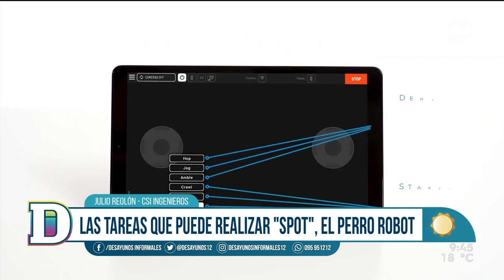Llegó a Uruguay Spot, uno de los dos perros robots que hay en Latinoamérica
La empresa CSI Ingenieros es la empresa que trajo este perro a Uruguay. Julio Reolón indicó que se busca incorporarlo a los equipos de trabajo para "darle más tiempo a los técnicos". Según indicó Reolón, está compuesto de cámaras y sensores que le permiten movilizarse en el espacio y reconocer objetos a su alrededor. "Tenemos el compromiso de decir hasta dónde llega la herramienta".